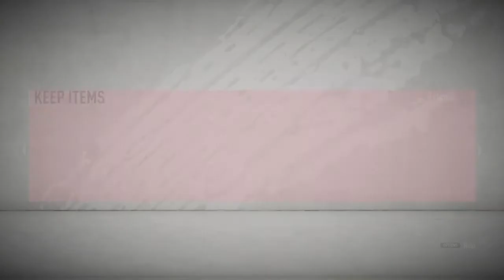TOTY IN A PACK!!!FIFA ULTIMATE TEAM PACK OPENING